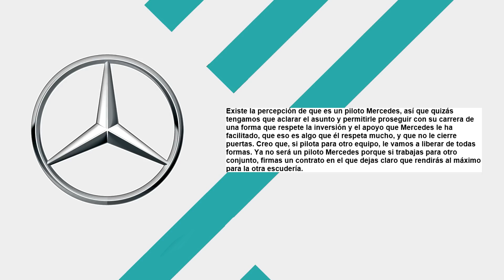¡¡PROBLEMON PARA MERCEDES!! OCON CERCA DE ABANDONAR... PODRÍA PERDER SU PROGRAMA DE JOVENES PILOTOS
¡¡PROBLEMON PARA MERCEDES!! OCON CERCA DE ABANDONAR... PODRÍA PERDER SU PROGRAMA DE JOVENES PILOTOS F1 2019 FORMULA 1